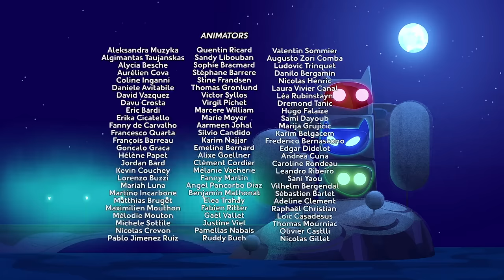PJ Masks em Português | Episódio 25 | Temporada 2 | HD | Desenhos Animados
PJ Masks em Português | Episódio 25 | Temporada 2 | HD |